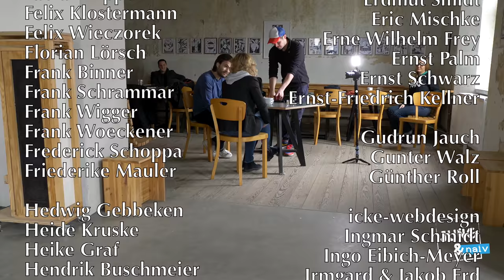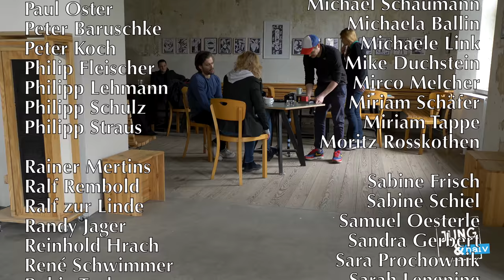Steffi Lemke (Bündnis 90/Die Grünen) - Jung & Naiv: Folge 458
ACHTUNG ► Neue Bankverbindung

Wir sind zu Gast in Dessau und treffen Steffi Lemke von Bündnis 90/Die Grünen. Steffi war von 1994 bis 2002 und ist seit 2013 erneut Bundestagsabgeordnete. Dazwischen agierte sie als politische Geschäftsführerin ihrer Partei und ist in der aktuellen Legislaturperiode Obfrau im Ausschuss für Umwelt, Naturschutz und nukleare Sicherheit im Parlament. Steffi gehört zu den MitbegründerInnen der Grünen Partei in der DDR.

Mit Steffi geht's zunächst um ihren Werdegang: Wie ist sie in der DDR aufgewachsen? Was wollte sie ursprünglich werden? Warum hat Steffi Kühe gemolken? Was wollte sie studieren? Welche Probleme hat ihr das Regime gemacht? Wie hat sie die Wende erlebt? Weshalb hat sie die grüne Partei mitgegründet? War Steffi für die Wiedervereinigung? War 1990 überhaupt eine "Wiedervereinigung"?

Steffi kam 1994 erstmals in den Bundestag und erzählt von ihren Eingewöhnungsschwierigkeiten. Wir sprechen über die grüne Regierungsbeteiligung ab 1998: Hat sie dem Kosovo-Einsatz der Bundeswehr zugestimmt? Weshalb hat sie zum Afghanistan-Einsatz Ja gesagt, obwohl sie dagegen war? Und wie war das mit der Agenda 2010 und Hartz 4?

Wir sprechen über die heutigen politischen Herausforderungen: Warum bekommen wir die ökologische Transformation in der Landwirtschaft nicht hin? Wer blockiert, wer hat welche Interessen? Was sind Steffis Lösungsansätze? Wieso fordern die Grünen nicht das klimapolitische Notwendige um die Klimaziele zu erreichen? Soll der Kapitalismus erhalten bleiben und nur einen grünen Anstrich bekommen? Wieso können die klimaschädlichen Subventionen in Deutschland nicht sofort eingestellt werden?

Außerdem geht's um Fischfang, verseuchte Böden, Plastik, die Verkehrswende, Fliegen und den Wolf.

Das und vieles, vieles mehr in Folge 458 - wir haben sie am 7. Februar 2020 in Dessau aufgezeichnet.

Bitte unterstützt unsere Arbeit finanziell:
GLS Gemeinschaftsbank